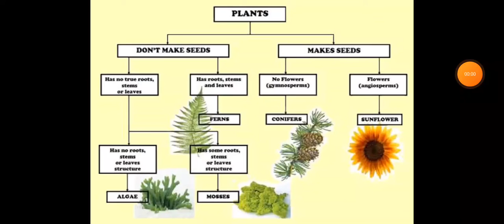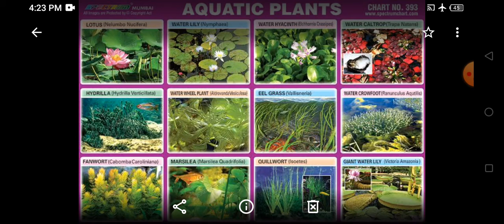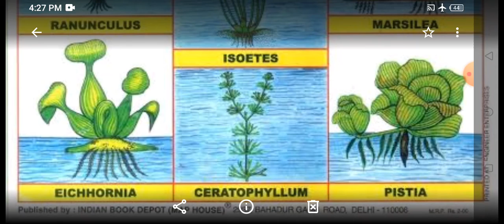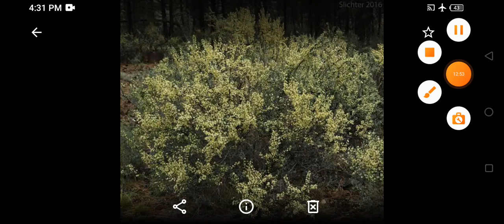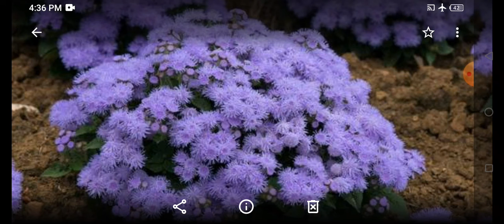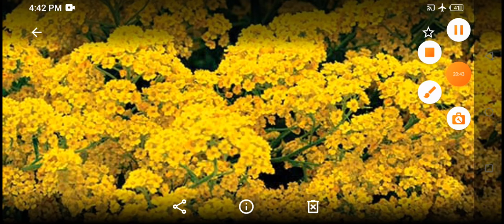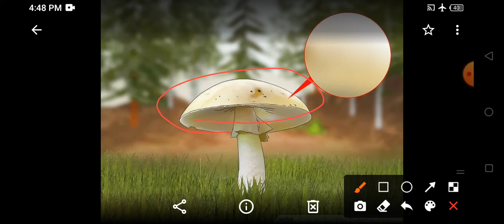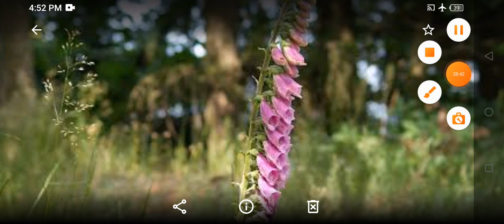Class VIII General knowledge 08-06-2021 by Neelam Kanojia